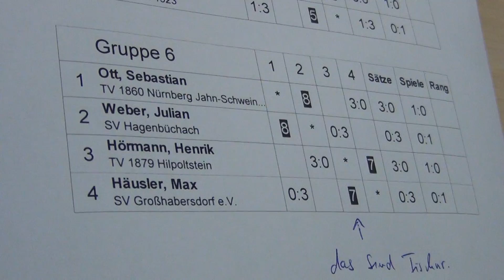Tischtennis Bezirksjugendmeisterschaft 2012 Wilhermsdorf 15